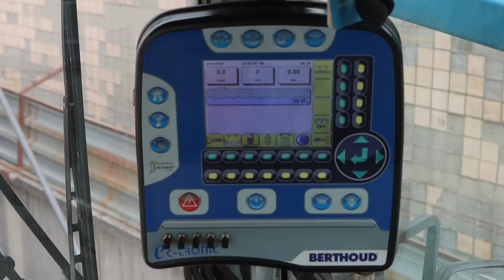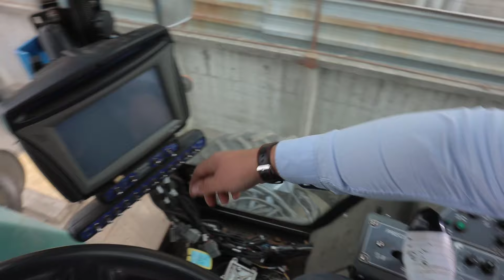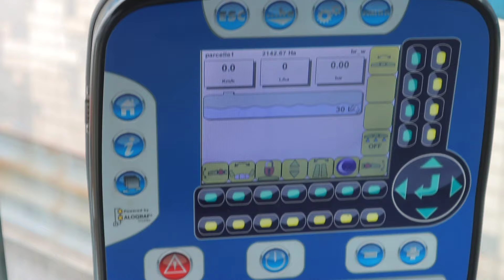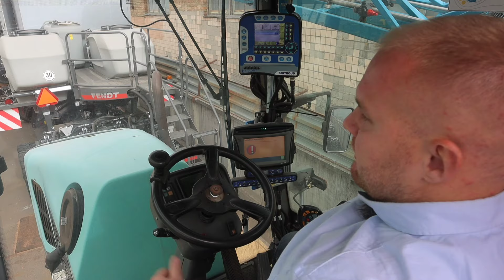🔥Всього 68000€ за самохідний обприскувач Berthoud Raptor 3240. Заверніть три👍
Продається бувший в експлуатації самохідний обприскувач Берту Раптор 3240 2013 року. Оприскувач оснащено двигуном Deutz потужністю 200 к.с., баком 3200л та штангою 30м. Кліренс обприскувача складає 1,8м, а мінімальна ширина колії 3.1м для впевненої роботи на схилах.
Обприскувач Berthoud Raptor можна оглянути на майданчику ТОВ АБА Астра в смт.Чабани

Детальніше про обприскувач:
Керівник відділу вживаної техніки